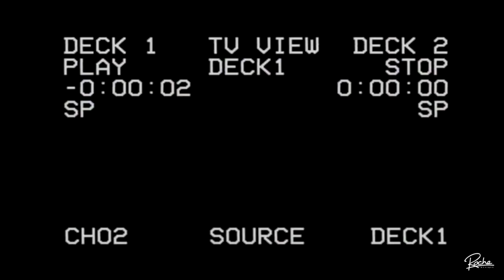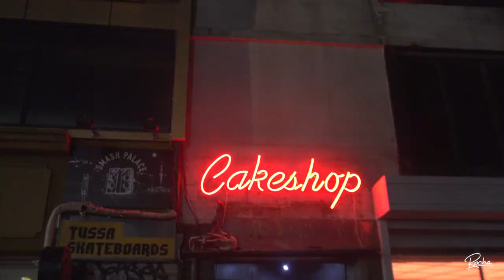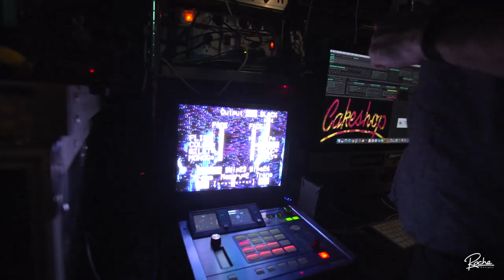Roche Musique Asia Tour w/ Zimmer, Kartell & Cezaire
(2022) Stream Zimmer's new album "AMOUR", now available on all platform!

Some memories of last Asia Tour with Zimmer, Kartell and Cezaire:
05.18 - Cakeshop, Seoul
05.19 - Woobar, Taipei
05.20 - Ozone, Honk Kong